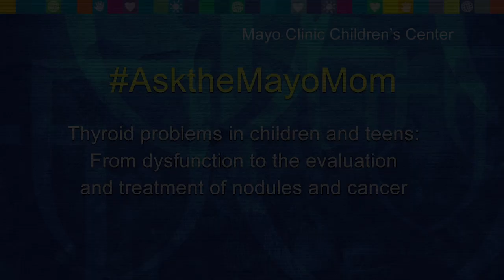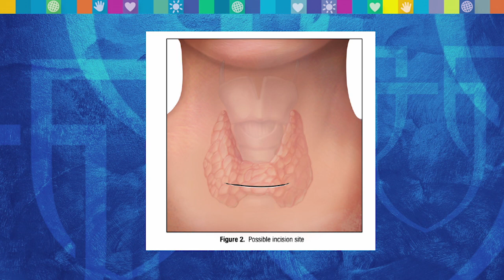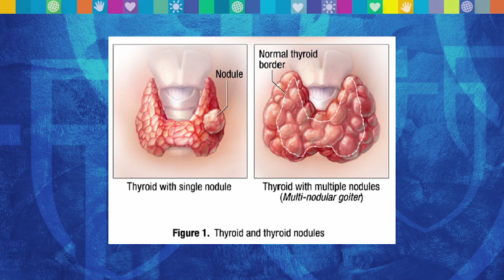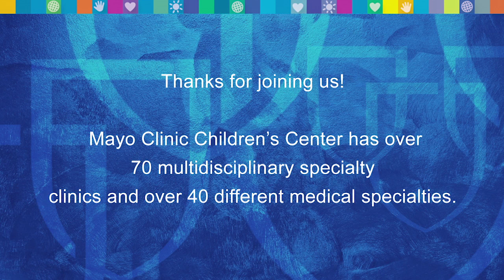AsktheMayoMom about Thyroid Problems in Children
Dr. Angela Mattke, pediatrician, Dr. Siobahn Pittock, pediatric endocrinologist, and Dr. Geoffery Thompson, endocrine surgeon, talk about thyroid problems in children.